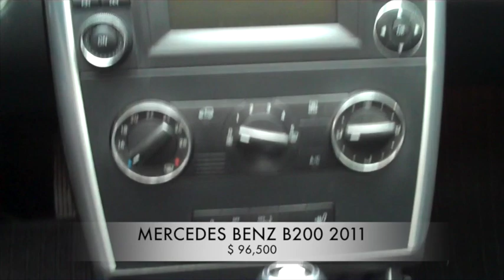Accidentado Mercedes Benz B200 2011 AutoComercia